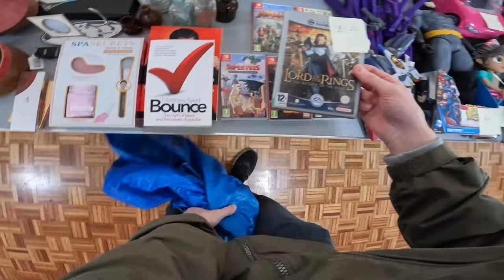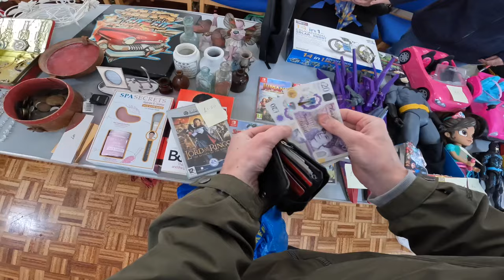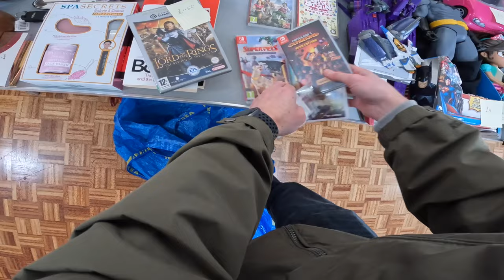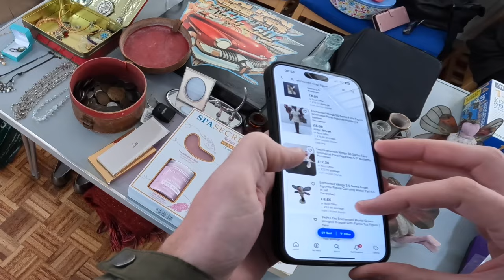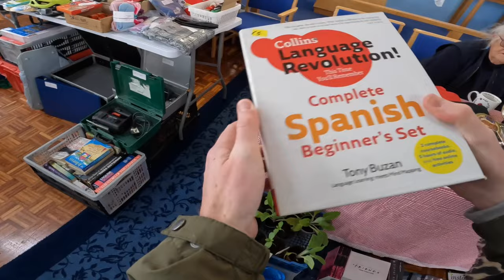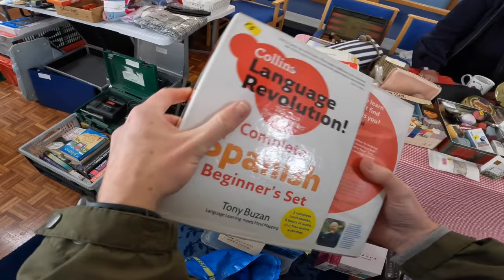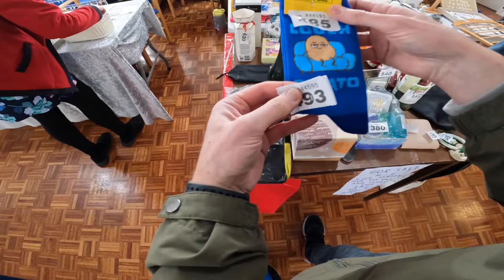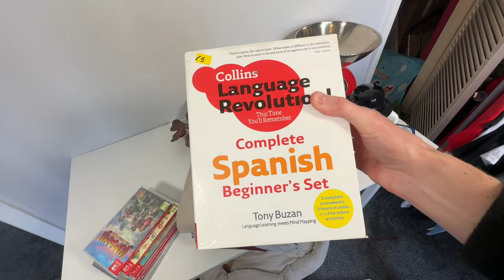Learn From My Mistakes At The Table Top Sale!